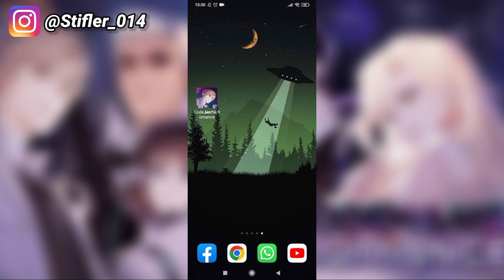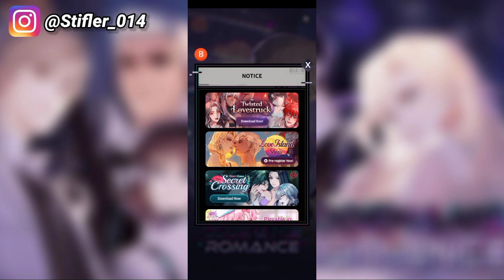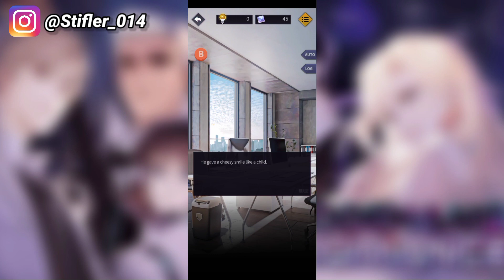Code Name Romance Story 1.4.3 DIAMANTES INFINITOS ESCOLHAS PREMIUM GRÁTIS ATUALIZADO CHOICES FREE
✅Nome: Code Name Romance Story Game
✅ Versão: 1.4.3
✅ Não funciona em iPhone
✅ Não me responsabilizo por banimentos na conta

🎲Mod:
💎 Diamantes infinitos
😍 Escolhas Premium Grátis

📺Assista também:
❤️  Chapters Interactive Series infinitos atualizado

❤️ Journeys Interactive Series Diamantes Infinitos

❤️ Linda Brown interactive series diamonds unlimited

❤️ Harry Potter Hogwarts Mistery mod menu

❤️ Episode Choose Your Story mod apk